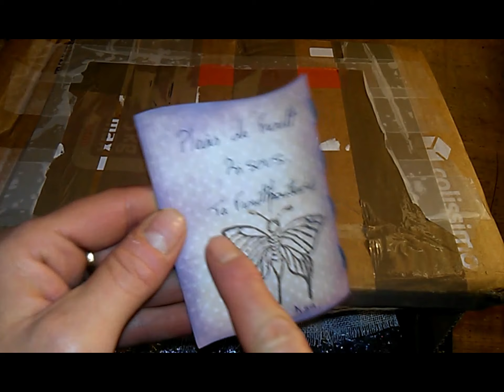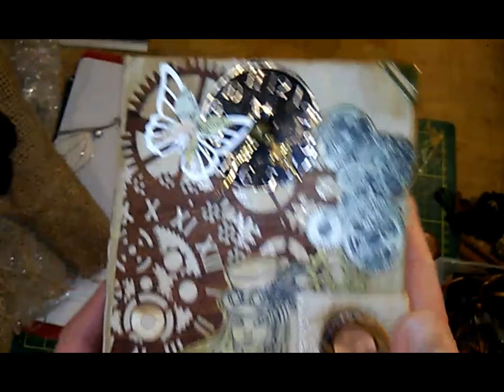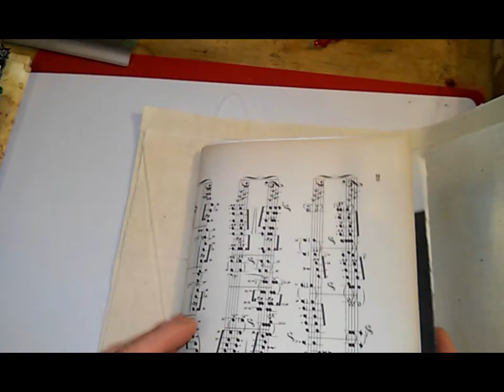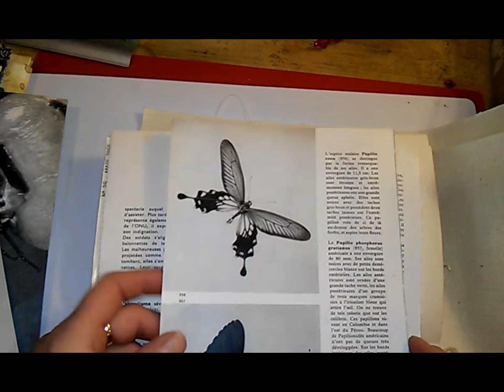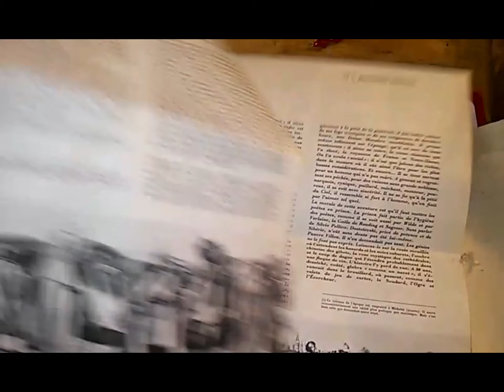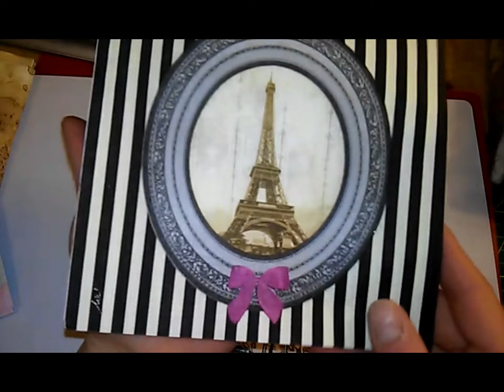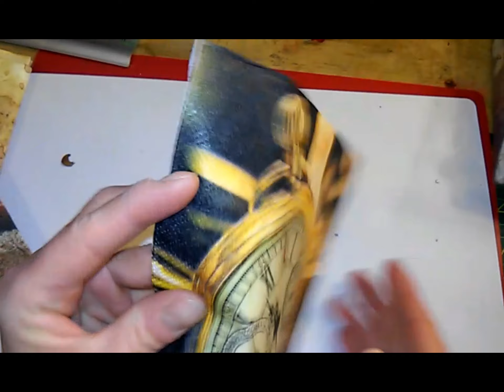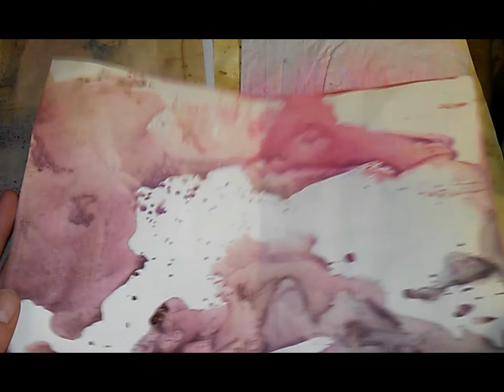un colis d'enfer!!!merci ma froufroutteuse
colis de isa créa...allez voir sa chaîne...elle réalise des fonds patouilles et chaudronesques sublimes!